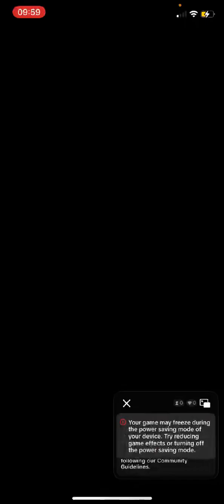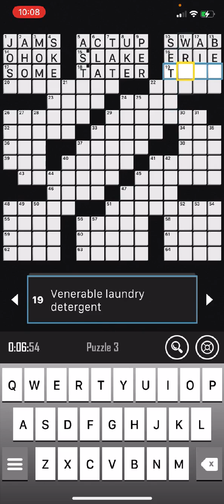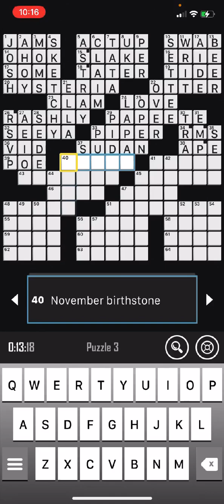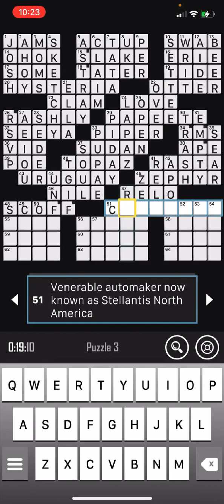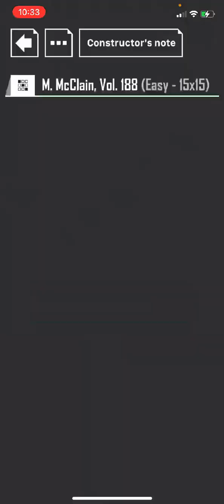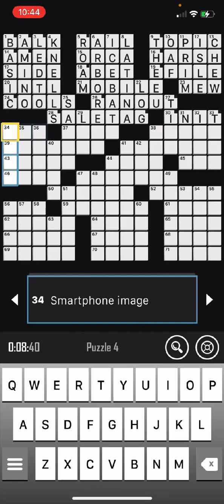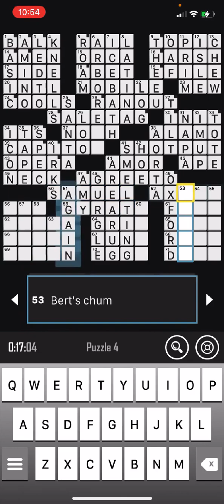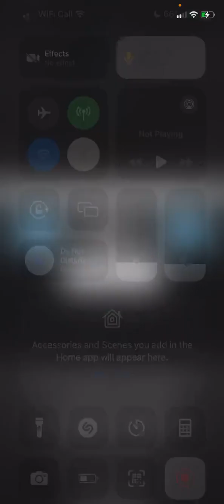Friday Crosswords 20.10.23